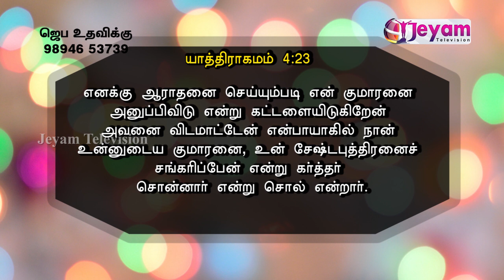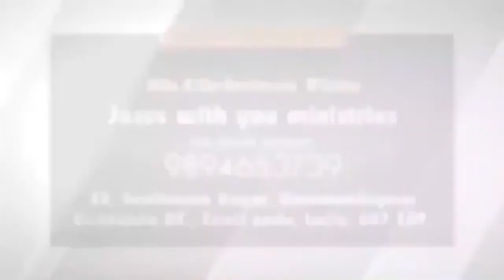Epi-78 Ungal Viduthalaiyin Neram | Sis. Christina Titus | Jeyam Tv